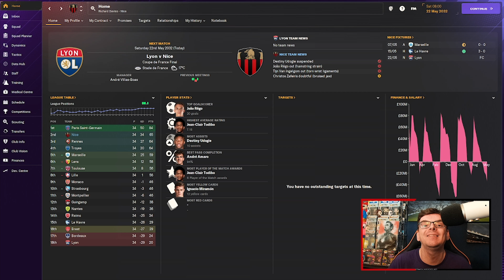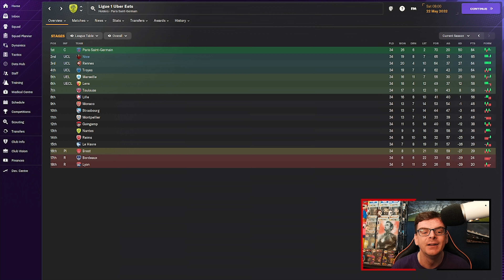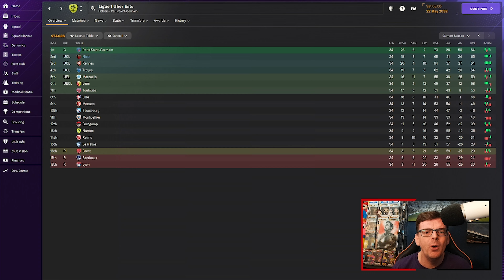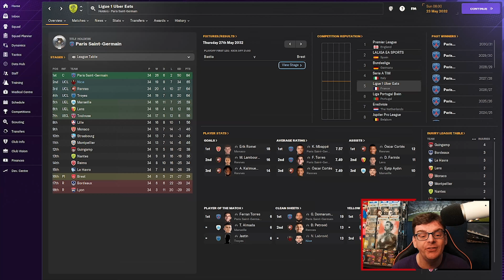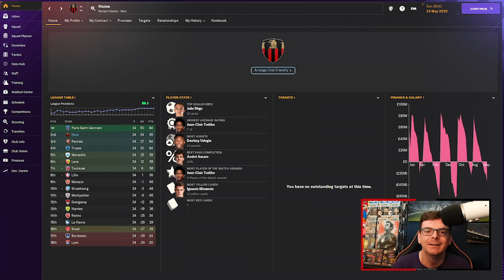FM24 GLORY HUNTER | NICE #8 | FRENCH CUP FINAL | Football Manager 2024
Hi Everyone I'm FMZ and welcome to a new series on the channel, welcome to Football Manager 2024 as we take on the Glory Hunter challenge which we continue our journey in France with Nice today we take on Lyon in the final of the French Cup.